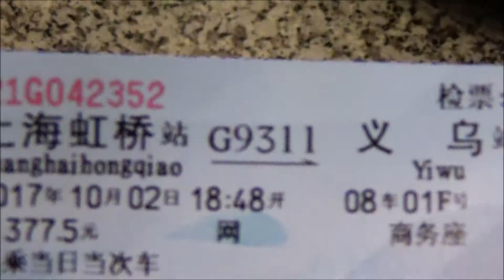ブログNO6 中国浙江省義鳥福田市場周辺を空撮してみた！(Dji Spark Fly more combo) |drone sky Shot china Zhejiang Yiwu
2017/10/4日撮影